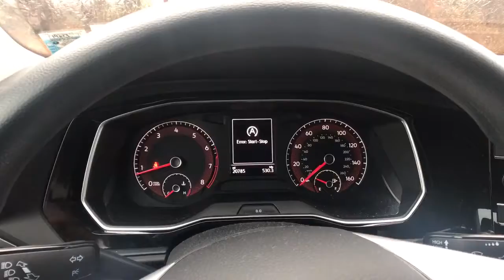2019 Volkswagen Jetta Troy, Albany, Schenectady, Clifton Park, Latham, NY 25689A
Used 2019 Volkswagen Jetta available in Troy, New York at Cooley VW Mazda. Servicing the Albany, Schenectady, Clifton Park, Latham, NY area.

Clean CARFAX.brCOMPLIMENTARY INSPECTIONS FOR LIFE!! 1ST OIL CHANGE FREE.brCooley Motors has been proudly servicing and selling New and PreOwned vehicles to Rennselaer, Troy, Albany, Colonie, Schenectady, Hudson, Kingston, Saratoga, the Berkshires, and Bennington for 50 years!
Radio: Composition Color w/6.5 Touchscreen,4 Speakers,4-Wheel Disc Brakes,Air Conditioning,Electronic Stability Control,Front Bucket Seats,Front Center Armrest,Tachometer,ABS brakes,AM/FM radio,Alloy wheels,Brake assist,Bumpers: body-color,Delay-off headlights,Driver door bin,Driver vanity mirror,Dual front impact airbags,Dual front side impact airbags,Front anti-roll bar,Front wheel independent suspension,Fully automatic headlights,Illuminated entry,Low tire pressure warning,Occupant sensing airbag,Outside temperature display,Overhead airbag,Panic alarm,Passenger door bin,Passenger vanity mirror,Power door mirrors,Power steering,Power windows,Radio data system,Rear anti-roll bar,Rear reading lights,Rear window defroster,Remote keyless entry,Speed control,Speed-sensing steering,Split folding rear seat,Steering wheel mounted audio controls,Telescoping steering wheel,Tilt steering wheel,Traction control,Trip computer,Variably intermittent wipers,Internet access capable: VW Car-Net,Exterior Parking Camera Rear